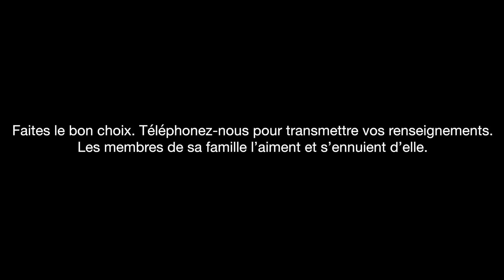Avez-vous vu Jami Springer?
Avez-vous des renseignements concernant Jami Springer? Pour conserver l’anonymat, vous pouvez aussi communiquer avec Échec au crime au 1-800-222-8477. Aidez les membres d’une famille qui sont sans nouvelle de leur fille et leur sœur depuis près de deux mois. Faites le bon choix. Téléphonez-nous pour transmettre vos renseignements. En fournissant des renseignements, vous pourriez recevoir une récompense pouvant atteindre 2 000 $.